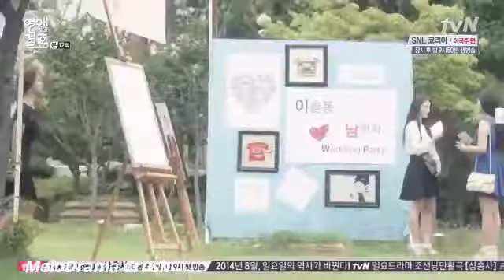Pretend Relationship | Jang Mi agrees X Gong Gi Tae | K-Drama | Marriage Not Dating | MV1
SYNOPSIS : Wealthy plastic surgeon Gong Gi-tae, who is successful has no interest in getting married. His family is badgering him to marry, so he planned to bring Jang-mi home to meet his parents posing as introduces her as his girlfriend, knowing well that his family would never accept her.
MY opinion: This is the first MV of this drama.
 Marriage, Not Dating is a romantic comedy, which is one of my favorite drama.
 The chemistry between the FL and FL is perfect. There are so many funny moments that will made you laugh. Yeon Woo Jin plays a role of Gong Gi Tae and Han Groo as Joo Jang-mi. This drama looks so realistic to me that I laugh and cried too. As they present realistic moment of lives, relationship, divorce, friends, and family.

Drama Name: Marriage, Not Dating (Korean: 연애 말고 결혼)  2014
Another Name: Not Dating, Marriage , Anticipate Marriage  , Marriage Without Love
Starring: Yeon Woo-jin, Han Groo,
Director: Song Hyun Wook
Screenwriter: Joo Hwa Mi
Genres: Comedy, Romance, Drama, Family
Writer: Joo Hwa-Mi
Episodes: 16